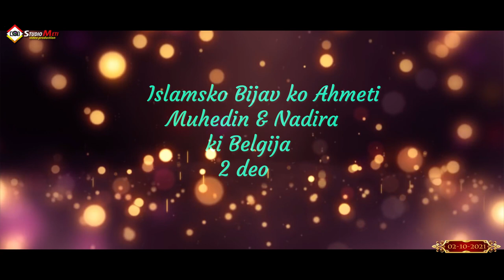Islamsko bijav ko Ahmeti, Belgija Muhedin & Nadira